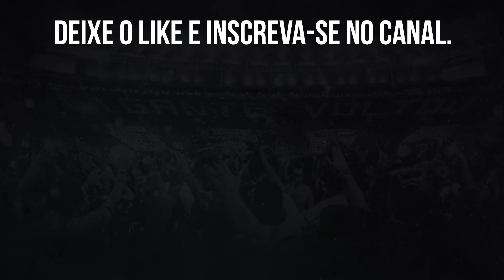⚠️CARLOS EDUARDO EXTRAPOLA COM PEDIDO PRÓXIMO DE R$1 MILHÃO